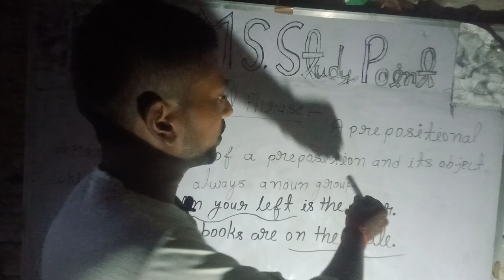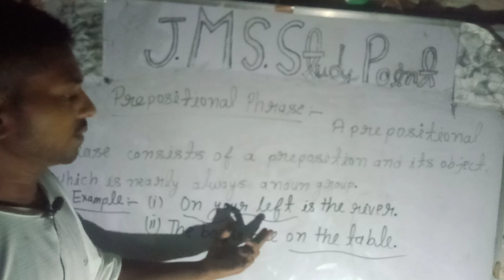Part 03|| Navodaya Vidyalaya entrance exam preparation for class 09 || Prepositional phrase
What is Prepositional phrase?
What is preposition in English grammar?
How to prepare for Navodaya Vidyalaya entrance exam for class 09?